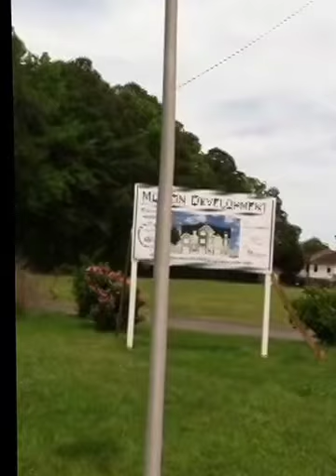kwallace0307 tours Ep. 1 (April 6, 2012)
I go to where the plane crashed landed just about two years ago with reaction with my dad who it affected how it affected me.